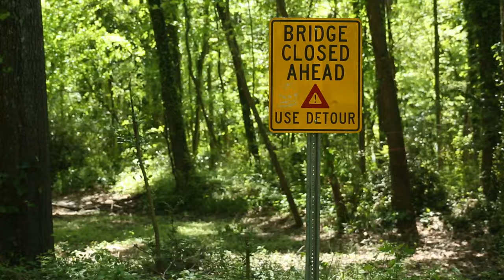BIGFOOT GETS HIS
IT WAS A LONG TIME COMING! But the man has snapped. Out of the office and back into the wild, Bigfoot seeks revenge on everything that breathes, including you.

Jonathan Bryant - Camera
Garrett Lane - Actor, Editing
Cam Purvis - Actor, Camera
Thomas Roznowski - Actor, Camera

Credits for audio:
Sad day

nature ambience twig crack in middle